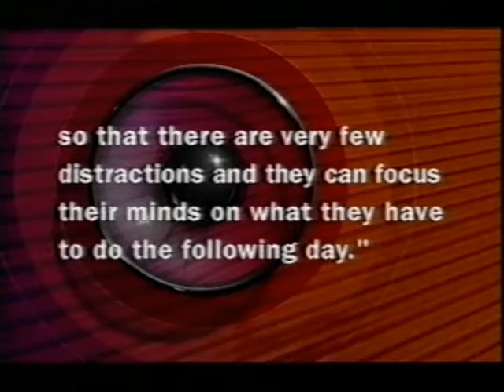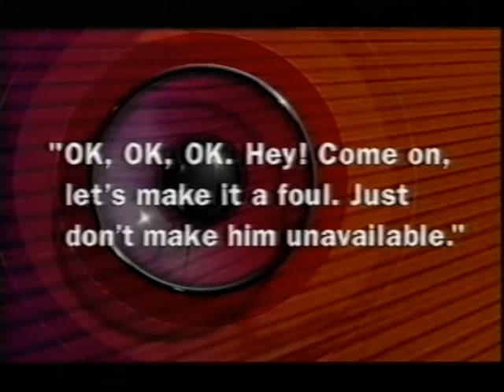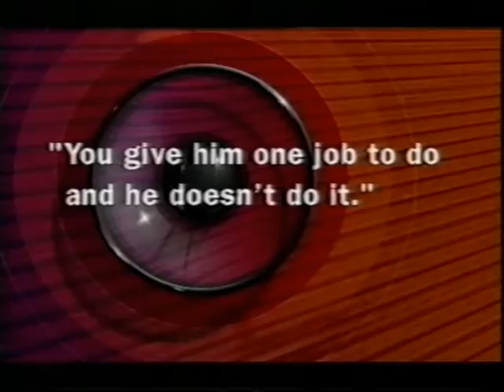They Think Its All Over S12 E3